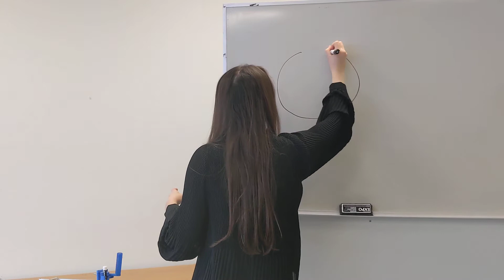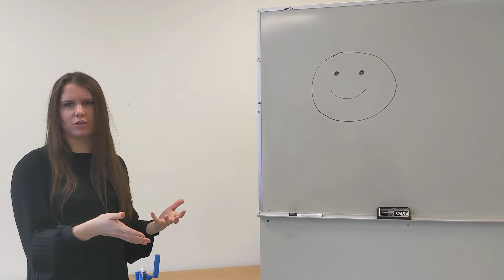2020 Hatch Award Winner Roxanne Simard Presents and Engineering Concept (francais)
Notre lauréate du prix Hatch 2020, Roxanne Simard, présente et démontre un concept d'ingénierie.